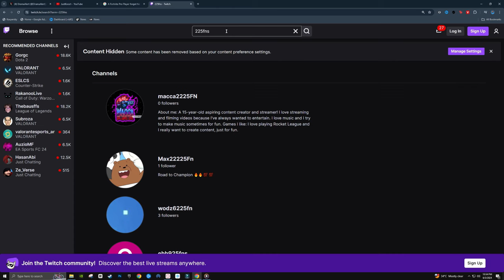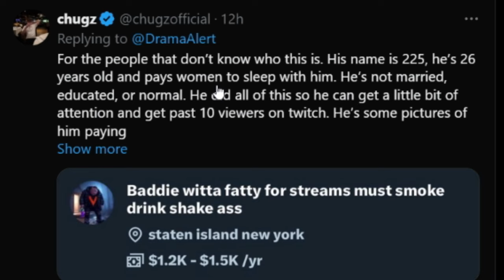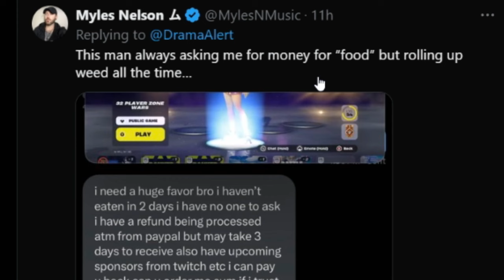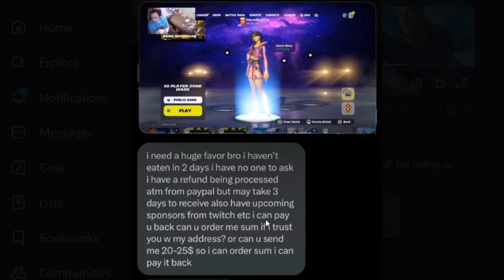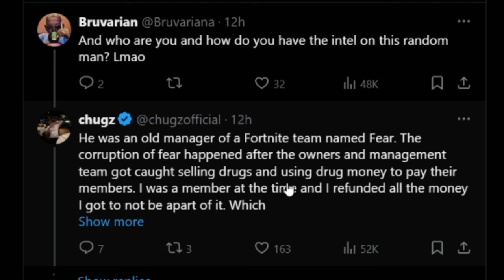Streamer Forgot He Was LIVE & Got Caught Beating It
Every Streamers Biggest Fear.